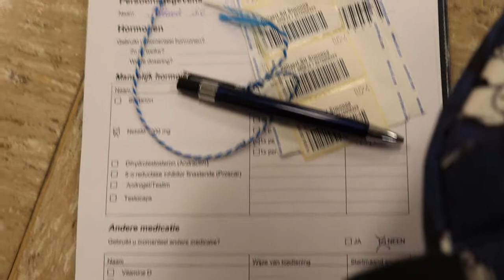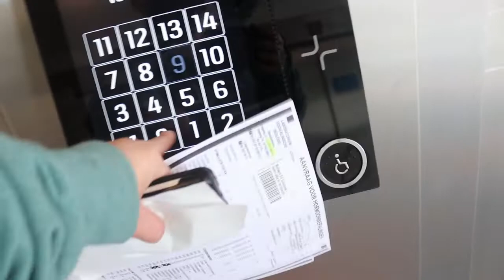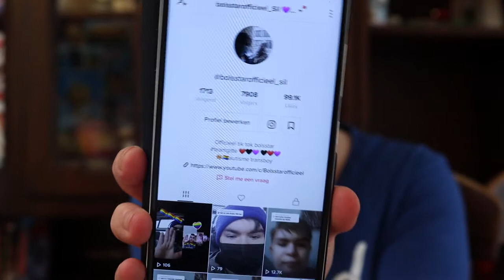Van rups naar vlinder controle (transgender)